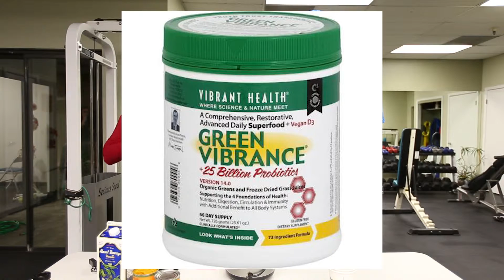Monday with Matt- Pumpkin "Pie" Protein Shake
I love starting my day with a protein shake! It's a super filling and healthy breakfast! Since it's almost Thanksgiving and Pumpkin Pie is a staple at my house this time of year, I wanted to make a healthy protein-packed version!

The awesome Matt Kathol!